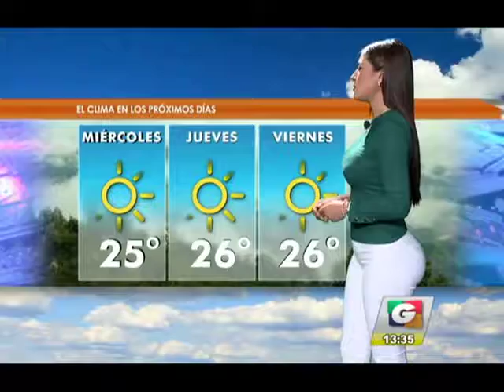Noticiero Guatevisión | Emisión En Directo | 03-04-18 | Segmento 03